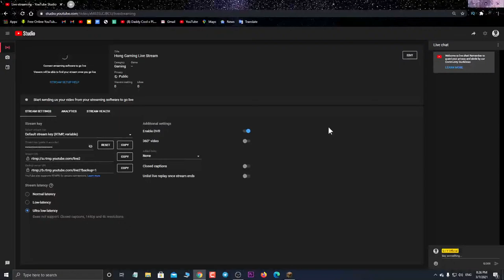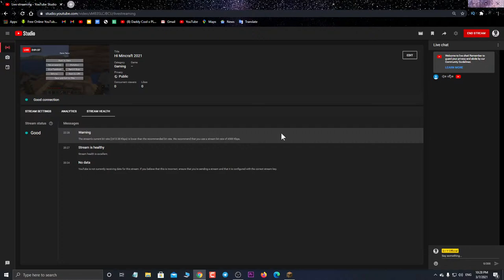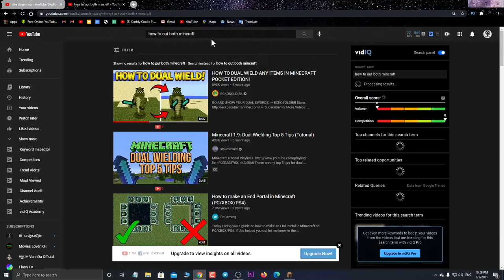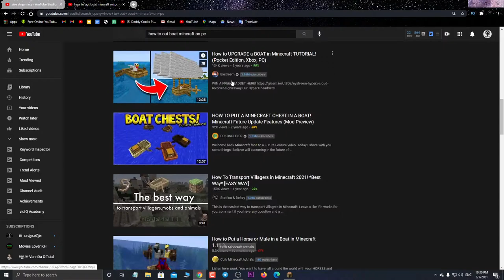Hi Mincraft 2021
👉Im, Vongsa Gamer, would like to thank all of you for watching the video on the youtube channel Vongsa Gamer. I wish you all good luck. 😍